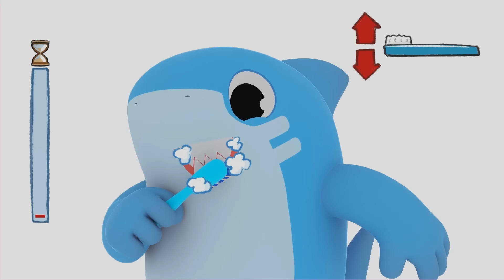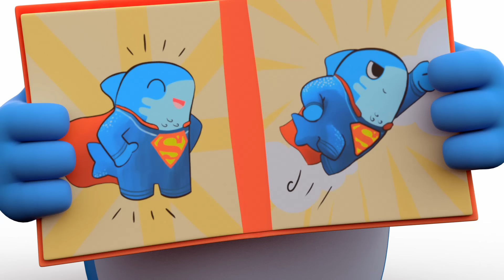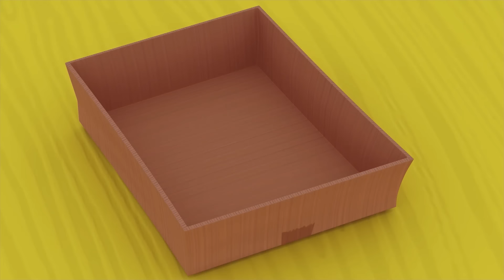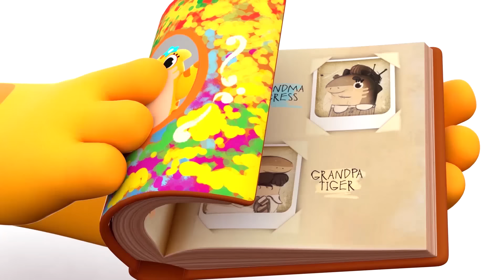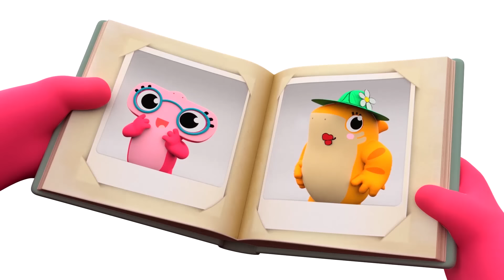Cinco pequeños monos | Baby Shark versión - Los Niños Aprender a Contar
The sharkies se han quedado a dormir en casa de White y no paran de saltar en sus camas con sus monos de peluche. ¿Los atraparán papá y mamá?